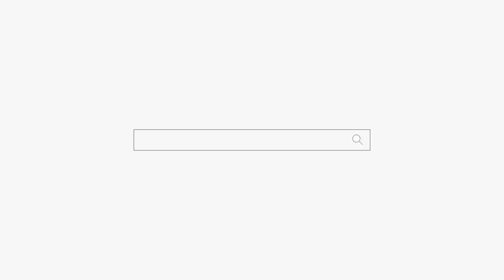정말 잘 살고 싶어요... 용군TV 무당 하림 (부천점집 부평점집 인천점집 유명한점집 용한점집)